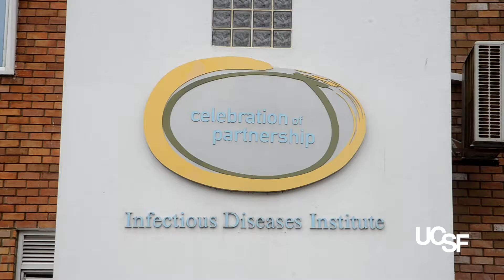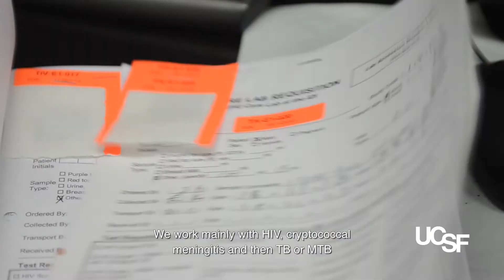Sustainable Science to Promote Health in Africa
UCSF has been working in East Africa for more than two decades, providing AIDS, tuberculosis and malaria-related treatment to tens of thousands of people, researching the causes and trajectories of the diseases and training scientists and physicians throughout the region. See how mentorship has been key to establishing a sustainable model at the Infectious Diseases Institute (IDI) at Makerere University College of Health Sciences in Kampala, Uganda.